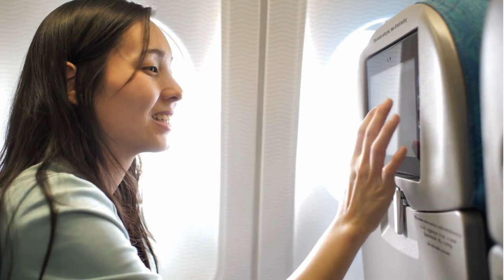Kids Tagalog Lesson Ep.1 | Introductions, Descriptive Phrases, Response Words, Vocabulary, Fun Facts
In this Tagalog lesson, kids will learn how to say the following:

- Kumusta po (Hello / How are you?)
- Mabuti po (I'm doing fine)
- Ako po si ___. (I am / My name is ____.)
- Gutom po ako. (I'm hungry)
- Masaya po ako. (I'm happy.)
- Antok po ako. (I'm sleepy.)
- Pagod po ako. (I'm tired.)
- Opo (Yes)
- Hindi po (No)
- Salamat po (Thank you)

Kids will also learn about:
- the meaning and usage of "po"
- the capital of the Philippines
- fun facts of the Philippine and Filipino culture

Learning Tagalog can be fun and easy with games and songs! Be sure to practice the Tagalog you learn!